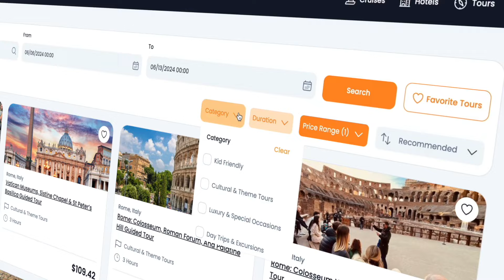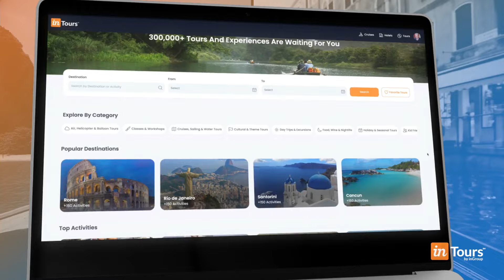Introducing inTours: The newest addition to the inCruises Membership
The newest addition to your Club Membership is HERE!

inTours is now LIVE for inCruises Partners and Members to amplify their trips or just tour for touring’s sake! Explore over 300,000 exciting excursions and activities worldwide at the lowest available prices – All directly through the inCruises website!

Are you ready to expand your horizons and make any day extraordinary with inTours?